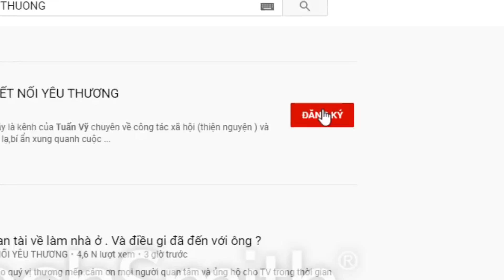Hai cháu đều không qua khỏi. Bài học cho các phụ huynh. Phải kềm cặp các cháu trong mùa lũ.